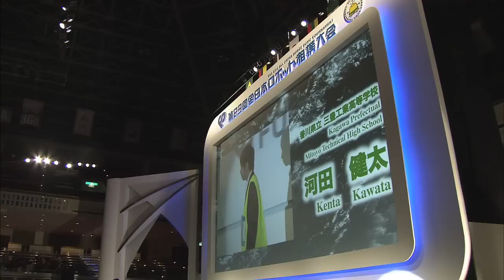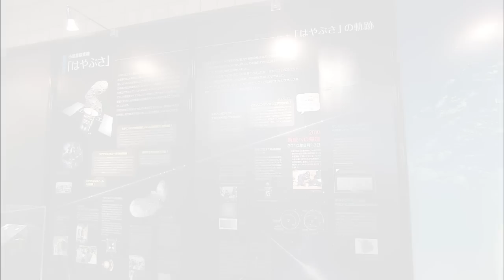23rd All Japan Robot Sumo Tournament (2011)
Official video from 23rd All Japan Robot Sumo Tournament Grand Finals